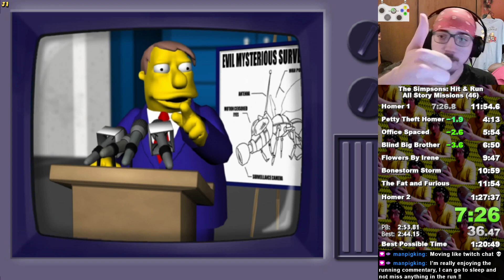(SEP/13/2023) 🔴 ASM | All Story Missions Speedrun 🔴 ⚫ !NoReset ⚫ 💜 !sub 💜